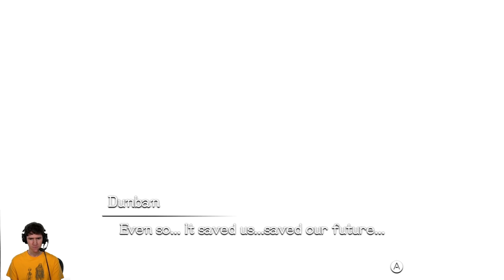Xenoblade Chronicles: Definitive Edition | First20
Nintendo sent over a free copy of Xenoblade, so it's time that I finally took an extended look! IT'S REYN TIME